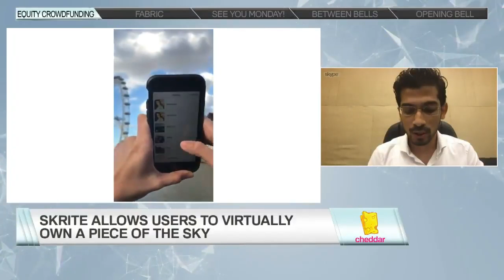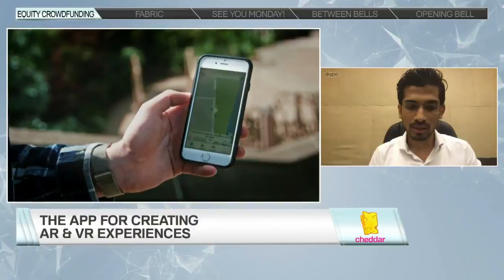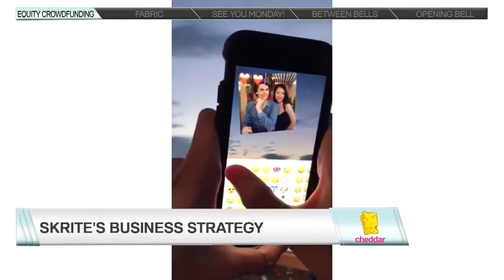Skrite App - Live CheddarTV Interview with Mr. Rishab Jain, Founder.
Own the skyline with the world’s first sky-based augmented reality app, Skrite!

Skrite gives users the freedom to create their own augmented reality in the form of new memories in the sky for free. Simply tilt your phone towards the skyline and see the world change around you!